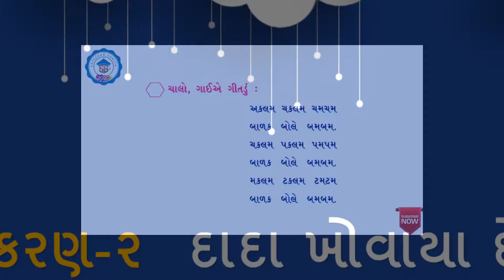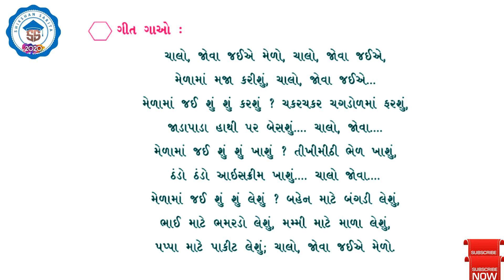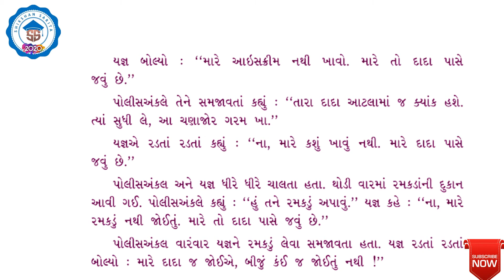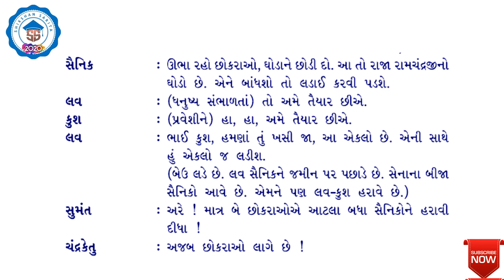ધોરણ 2 કલ્લોલ પ્રકરણ 2